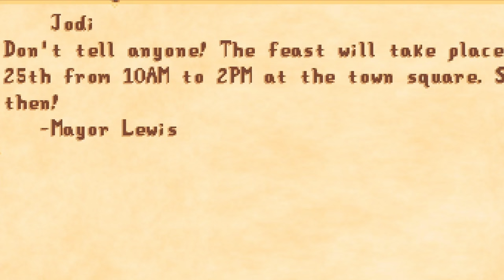I Played 225 Days Of Stardew Valley and Perfected The Game - The Movie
How Much Can You Do in 2 Years of Stardew Valley?

I Played 225 Days to see if it's possible to reach perfection without resetting the day.

Buckle up and enjoy this 2 hour long movie on how I went form 0% to 100% in just 2 years. (Update 1.5)

This video took over 250 hours to make and I'm very happy with the final result. There were some bumps in the road, but nothing I couldn't get past.

Huge shoutout to everyone who helped me with this video.
Thank you to @mihlku for staying up with me every night to help script and plan :)

Timestamps :

00:00 Intro
00:21 Spring Year 1
13:50 Summer Year 1
33:20 Fall Year 1
53:11 Winter Year 1
1:10:18 Spring Year 2
1:25:33 Summer Year 2
1:37:02 Fall Year 2
1:49:12 Winter Year 2
2:00:05 Reaching The Summit
2:01:22 Outro